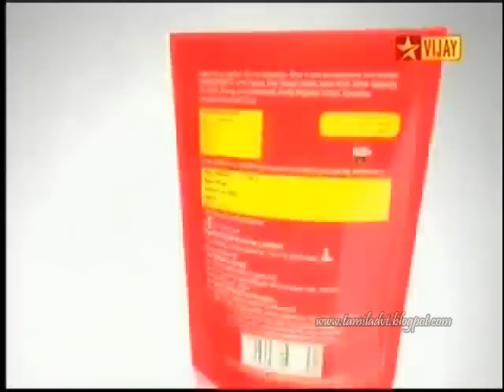Ruchi Pickle ருசி ஊருகாய் Tamil Advertisement ADVT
ருசி ஊருகாய்